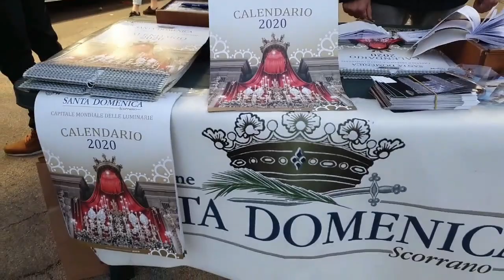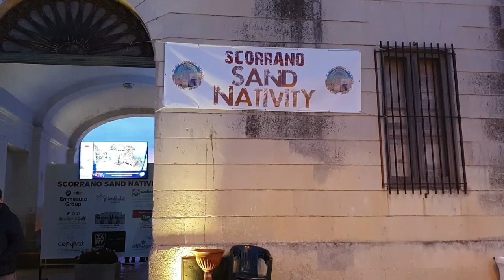Fiera di Santa Lucia Scorrano 2019 | St. Lucia Festival Italy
Fiera di Santa Lucia Scorrano 2019,Italy | St. Lucia Festival Italy
December 13th  Scorrano,Italy is the day dedicated to the celebration of the Saint.Lucia